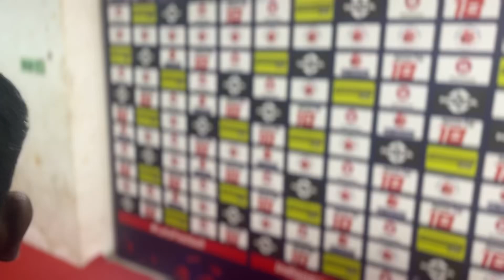നമ്മുടെ ചെക്കൻ നിഹാൽ